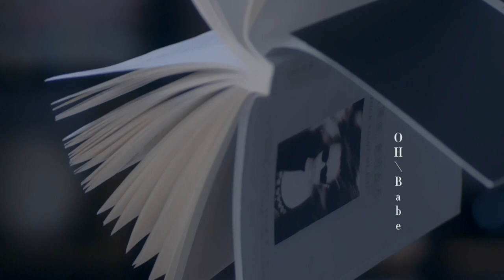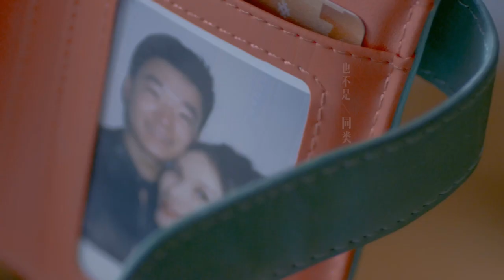陳俊彤 -《聽我說》- 同類 MV